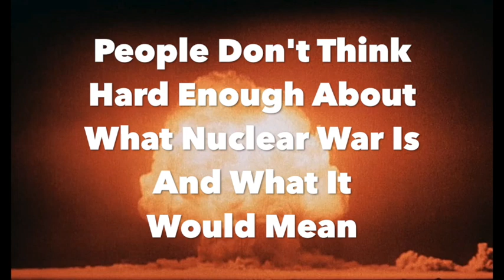People Don't Think Hard Enough About What Nuclear War Is And What It Would Mean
"Because the Cold War is in the distant past, most people, especially younger people, haven't thought a lot about nuclear weapons and nuclear deterrence, and they tend to be quite cavalier in their comments about nuclear weapons, and this makes me very nervous," Mearsheimer said.

It makes me nervous too. Especially when we've got a steadily escalating proxy war which the standoff in Lithuania could easily see spin out into a direct hot war between Russia and NATO powers, and when we hear the UK's top army general telling troops to prepare for World War Three.